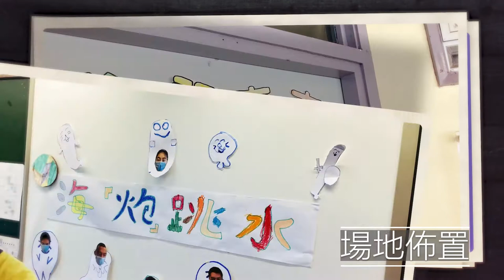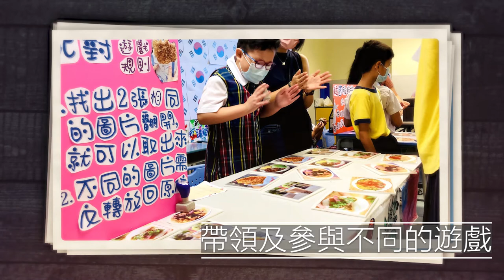試後活動的精彩回顧(2021)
試後活動竟然由學生自己決定!? 正是! 去年的試後活動由籌辦、佈置到實行都是由同學一起參與的, 快來看看當時的片段吧！